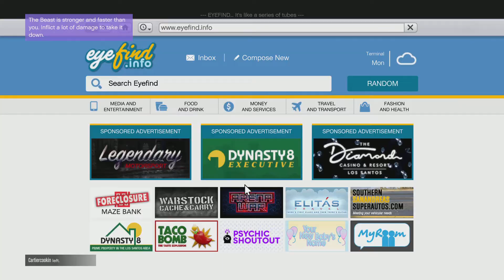Grand Theft Auto V_20220915224533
Learning gtav online